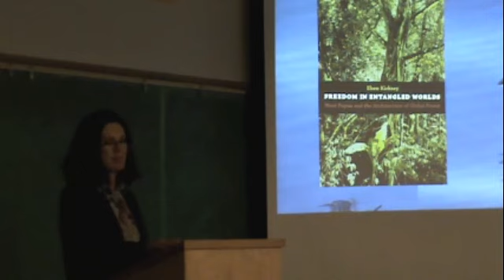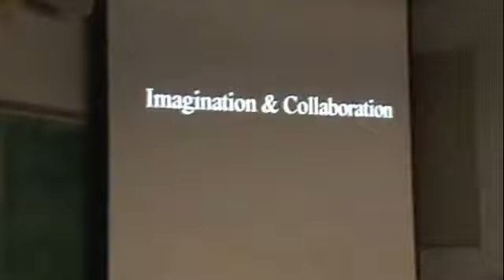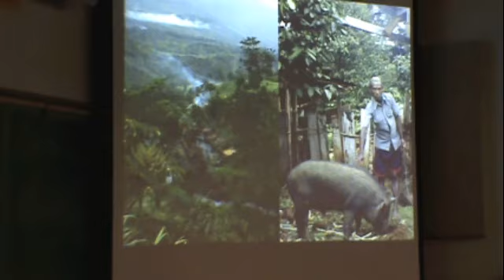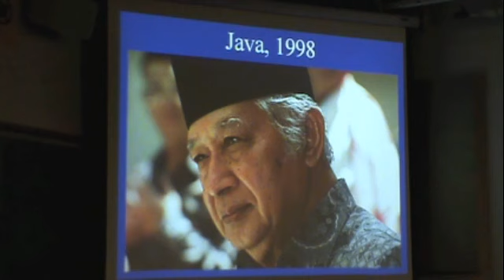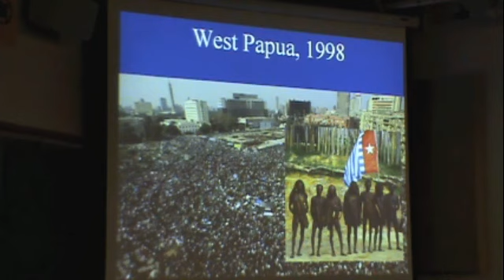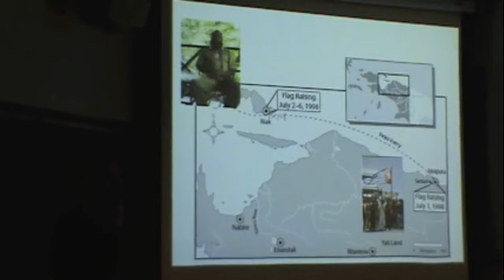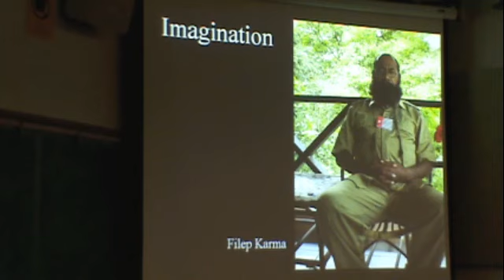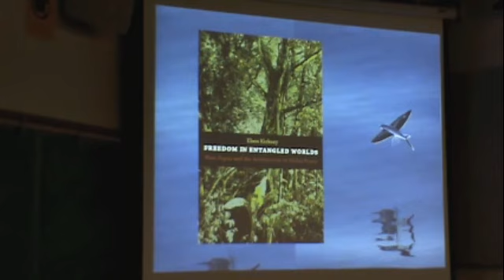Freedom in Entangled Worlds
Eben Kirksey first went to West Papua, the Indonesian-controlled half of New Guinea, in 1998 as an exchange student. His later study of West Papua's resistance to Indonesian occupiers and the forces of globalization morphed as he discovered that collaboration, rather than resistance, was the primary strategy of this dynamic social movement. Accompanying indigenous activists to Washington, London, and the offices of the oil giant BP, Kirksey saw the revolutionaries' knack for getting inside institutions of power and building coalitions with unlikely allies. In this talk, Eben brings together stories from activists and his own experiences to describe the complicated avenues to freedom for Papua's indigenous peoples.